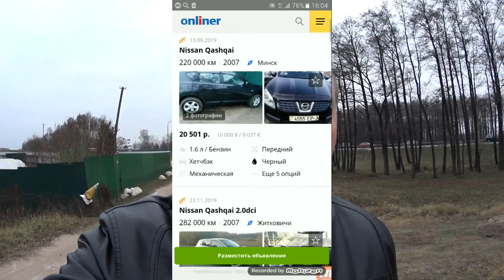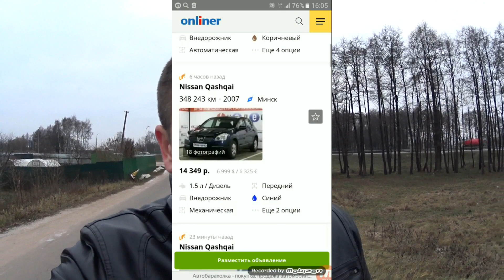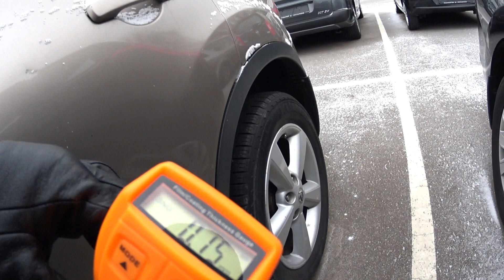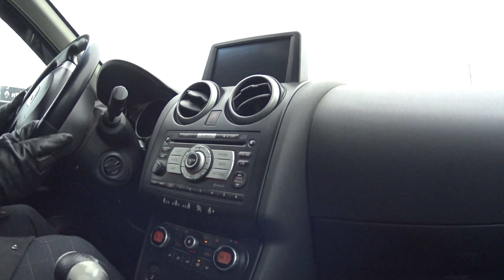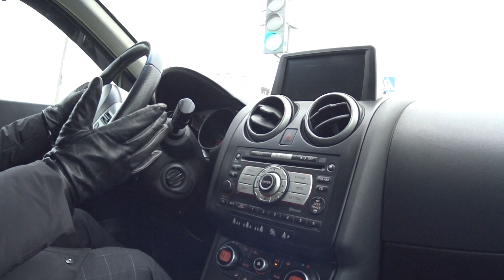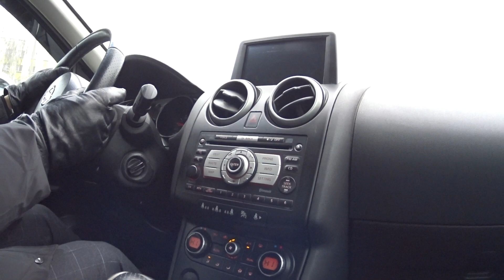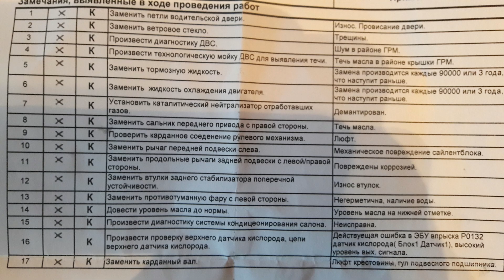самый дешёвый Nissan Qashqai 2007г.2.0 бензин АКПП